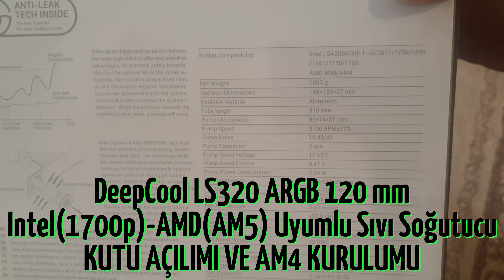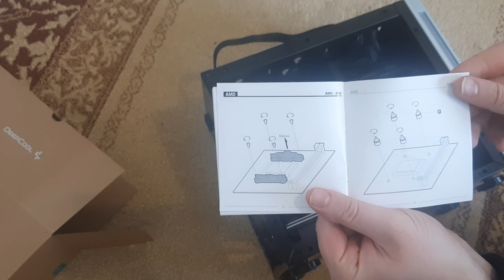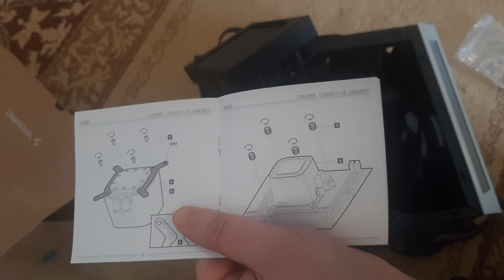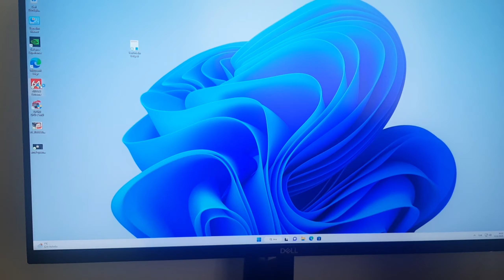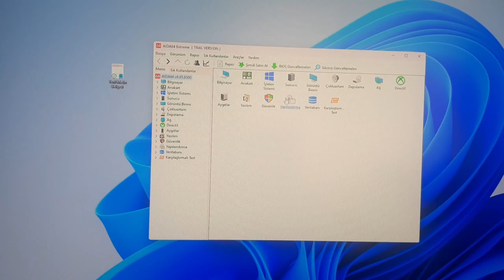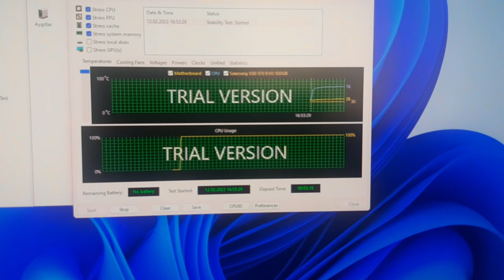DeepCool LS320 120mm ARGB Intel/AMD İşlemci Sıvı Soğutucu İNCELEMESİ AM5/LGA1700 SOKET DESTEKLİ